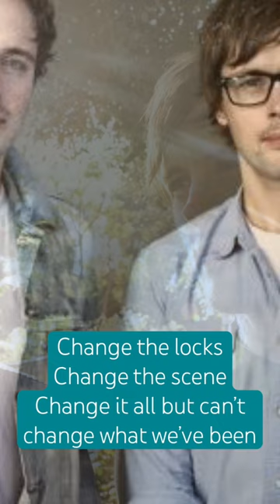The meaning of the song Trojans by Atlas Genius